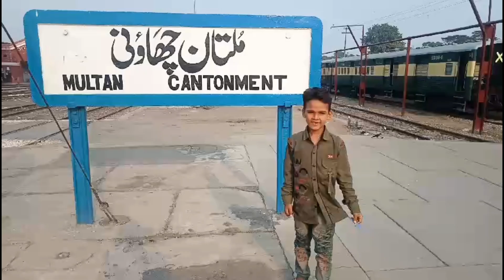Multan station vlog | visit with hanan multan station